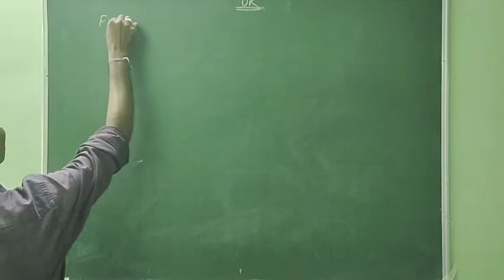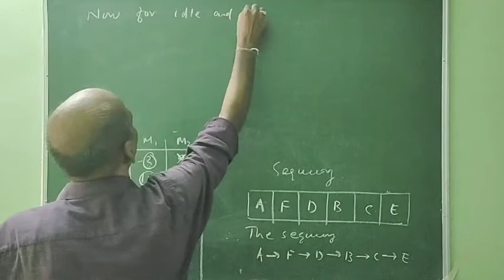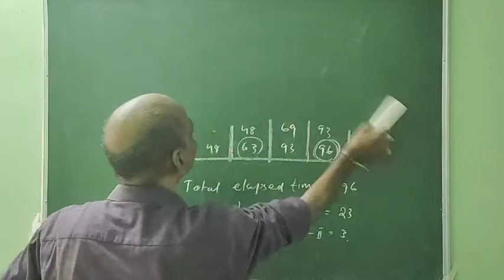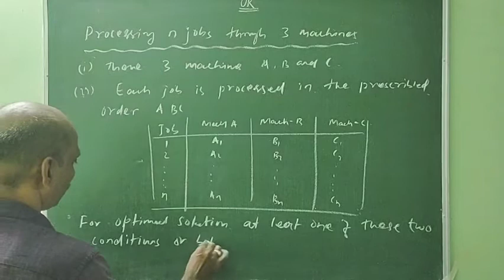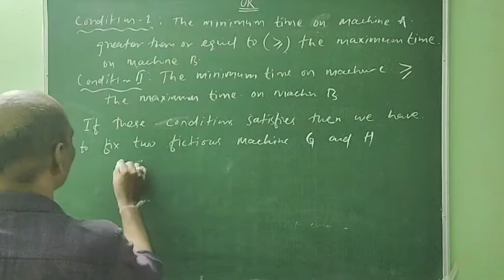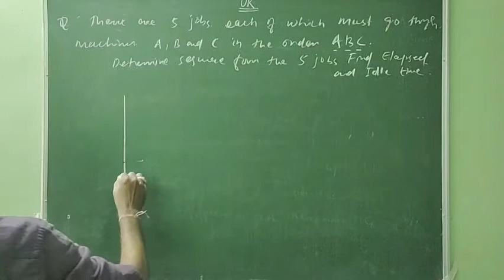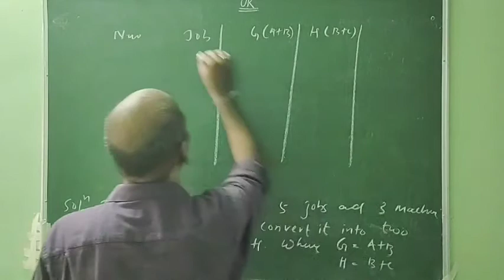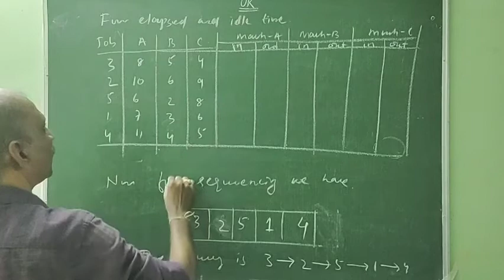OR UNIT-2 CLASS 18